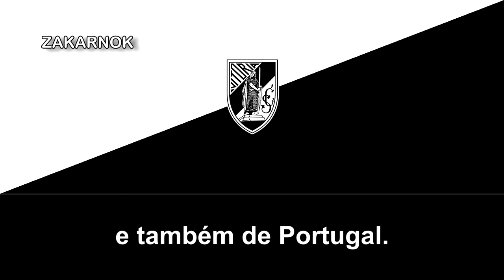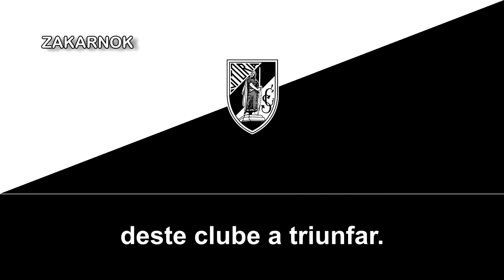Himno del Vitória de Guimarães (Hino do Vitória de Guimarães) (No oficial)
OBSERVACIONES:

Ese es el himno no oficial, el auténtico fue compuesto en el 1986 por Dino Freitas, mismo autor del himno del FC Moreirense.
El Vitória Sport Clube, más conocido como Vitória de Guimarães, es un club deportivo portugués con sede en Guimarães, distrito de Braga. Su sección más conocida es el equipo de fútbol, fundado en 1922 y ha disputado varias veces en la máxima categoría del fútbol de Portugal.

La historia oficial del Vitória Sport Clube recoge como fecha de fundación el 22 de septiembre de 1922, día de su inscripción en la Asociación de Fútbol de Braga, con António Macedo Guimarães como primer presidente. El escudo del club data de 1930 y representa la estatua de Alfonso Enríquez, nacido en Guimarães y primer rey de Portugal.​ Para los colores sociales se tomaron solamente el blanco y negro, en alusión a la igualdad y admisión de cualquier miembro sin distinción de razas.

Dentro del campeonato del distrito de Braga, el Vitória S.C. desarrolló una fuerte rivalidad con el Sporting Clube de Braga.​ Aunque los bracarenses se mantuvieron a un nivel superior en los primeros años, el Vitória remontaría la situación al proclamarse nueve veces campeón del Minho desde 1936 hasta 1946. Con su dominio en el fútbol local, obtuvo una plaza en la Primera División portuguesa a partir del año 1941/42. Una temporada más tarde los vitorianos disputaron la final de la Copa de Portugal, siendo derrotados por el Sport Lisboa e Benfica (5-1). La entidad blanquinegra se mantuvo en Primera División hasta su descenso en 1954/55, aunque retornó en tan solo tres años a la máxima categoría.

El Vitória S.C. se convirtió en un club deportivo con la creación de la sección de hockey sobre patines en 1950.

El Vitoria fue un habitual de las competiciones europeas en los años 1990. Sin embargo, su suerte cambió después de que Pimenta Machado fuese condenado por desfalco y dejara la presidencia en 2004 tras 24 años al frente.5 Obligados a vender a sus mejores futbolistas por problemas económicos, el Vitoria fue penúltimo en la temporada 2005/06 y descendió a Segunda División. No obstante, recuperaron la máxima categoría al año siguiente.

El 26 de mayo de 2013, pese a los problemas financieros que arrastraban, el equipo blanquinegro dirigido por Rui Vitória obtuvo el mayor éxito de su historia: la consecución de la primera Copa de Portugal frente al Benfica por 1-2.